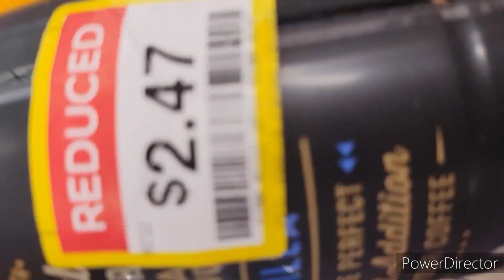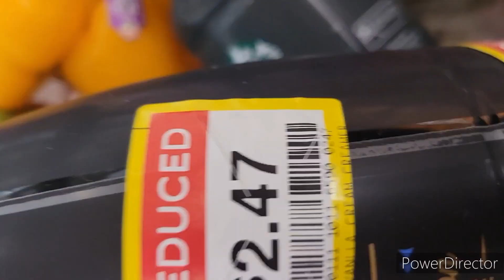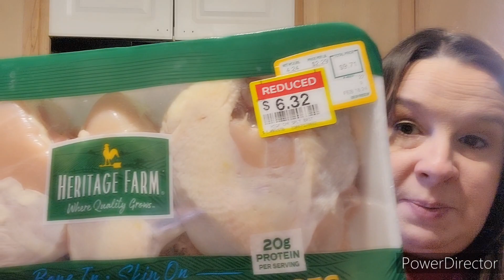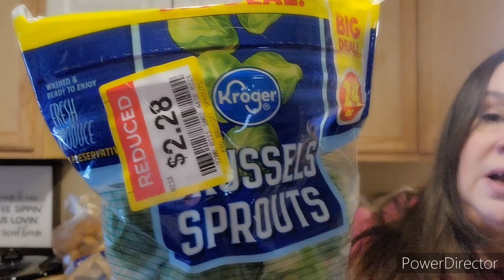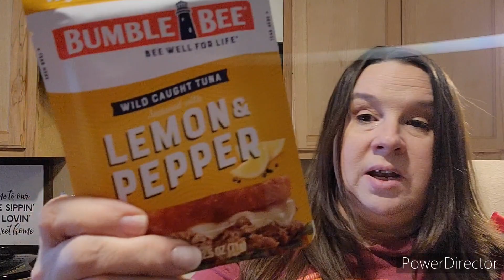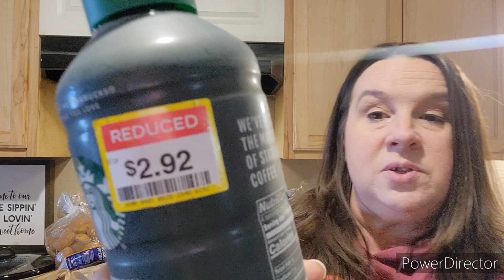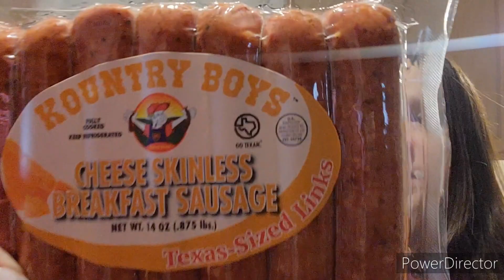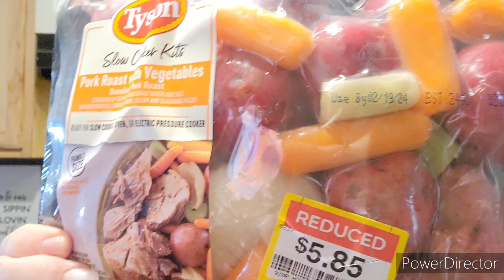GROCERY HAUL- BUDGET SHOPPING- CLEARANCE FINDS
Hi Friends! Everything literally is more expensive- especially groceries!! I was going to hit several stores & do a only buy what's on sale & fou d a ton of things on sale & clearance at Kroger!

“And do not forget to do good and to share with others, for with such sacrifices God is pleased.” Hebrews 13:16p